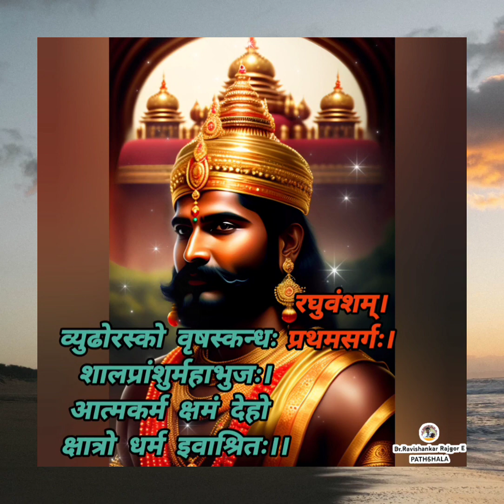raghuvamsam dilipraja pratham sarg sarans sanskrit ram kalidas ga seva niti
raghuvamsam#dilipraja#pratham#sarg#sarans#sanskrit#ram#kalidas#ga#seva
रघुवंश प्रथम सर्ग कथा सारांश
  रघुवंश के प्रथमसर्ग कि कथा राजा दिलीप से प्रारंभ होती है। वैवस्वत् मनु के पवित्र वंश में राजा रघु का जन्म हुआ था।
 व्युढोरस्को वृषस्कन्धः शालप्रांशुर् महाभुजः।
आत्मकर्म क्षमं देहो क्षात्रो धर्म इवाश्रितः।।
राजा दिलीप पिता के समान प्रजा का पालन करते थे, राजा दिलीप यज्ञादिक माध्यमों से देवताओं को प्रसन्न करते थे,और इन्द्र उनके राज्य में वृष्टि करके उनको संपन्न करते थे, दोनों की परस्पर प्रीति थी।
राजा दिलीप की मगधवंश में  उत्पन्न हुई सुदक्षिणा नामकी मनोनुकूला पटरानी थी। किंतु लंबे समय से संतान ना होने के कारण वे दोनों गुरु वशिष्ठ के आश्रम में जाते हैं,
संध्यादि संपन्न करके, वशिष्ठ ऋषि अपनी पत्नी अरुंधति के साथ आए हुए राजा दिलीप का अर्घ्यादि  से सम्मान करते हैं, और राज्य की कुशल मंगल पूछते हैं, राजा दिलीप राज्य की  प्रसन्नता सुना कर पितृ ऋण से मुक्ति का उपाय पूछते हैं,
गुरु वशिष्ठ  बताते हैं, कि पूर्वकाल मे स्वर्ग से लौटते समय मार्ग मे कामधेनु गाय थी, जिसका  तुम्हें सत्कार करना चाहिए था, किंतु धर्म लोप के कारण तुमने वह सत्कार नहीं किया, अतः मन ही मन कामधेनु ने श्राप दिया कि जब तक तुम मेरी संतान की सेवा नहीं करोगे तब तक तुम्हारे वहां संतान नहीं होगा,
अतः है तुम वन में रहकर अपनी पत्नी के साथ वन्य भोजन करके, जब तक यह नंदिनी गाय प्रसन्न नहीं हो जाती तब तक उनकी सेवा करो।
और राजा ने राजसी वस्त्र त्याग कर आश्रम वेश धारण करके आश्रम में रात्रि बीताई।
   अस्तु।